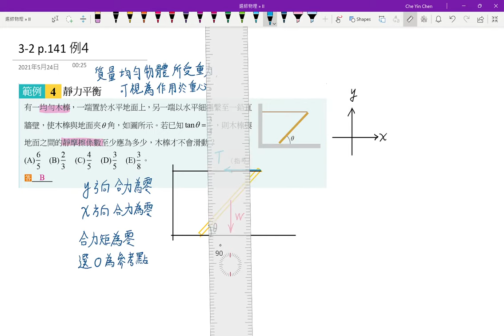1-3講義p33 例4